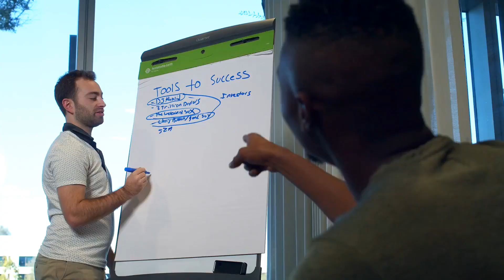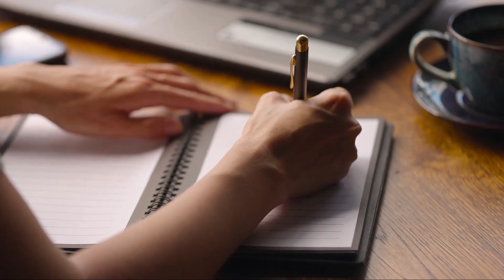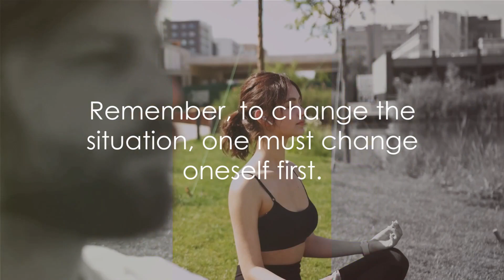The 7 Habits of Highly Effective People - In 5 Minutes!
An overview of Stephen R. Covey's seminal work, "The 7 Habits of Highly Effective People." Published in 1989, the book offers a principle-centered blueprint for addressing life's challenges. Covey outlines seven transformative habits, ranging from proactive decision-making to effective communication and regular self-renewal. This summary delves into each habit's essence, illustrating how they collectively serve as a guide for personal and interpersonal development.